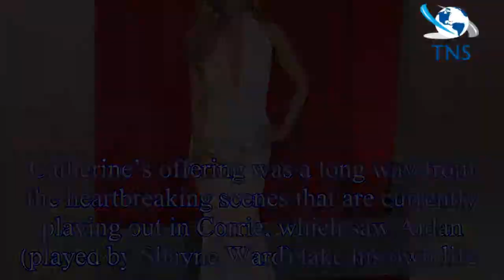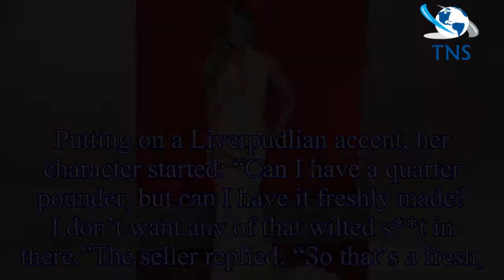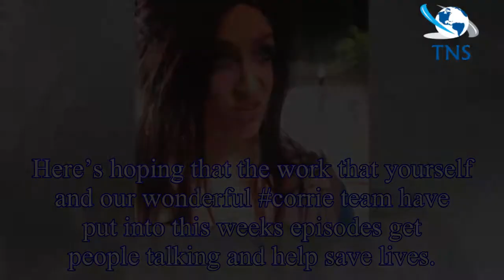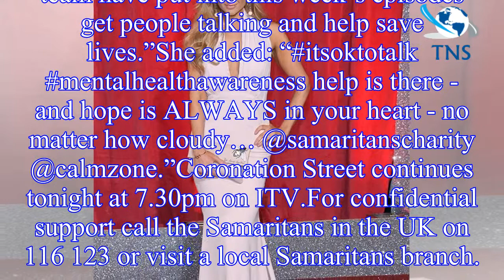Coronation Street star Catherine Tyldesley makes ‘vile’ discovery: ‘Taking the p***?’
The actress, who has played Eva Price in Coronation Street since June 2011, left her 349,000 Instagram followers both gobsmacked and in hysterics with a throwback video.
The 34-year-old branded the c